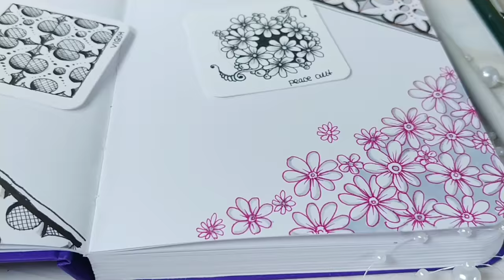How to draw Tangle Pattern 'VIGOH'